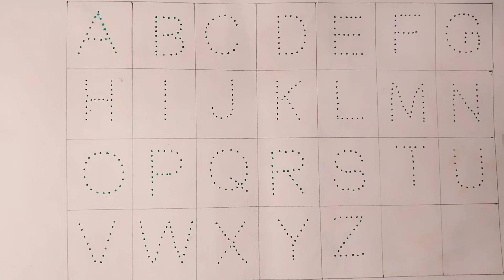abcd,abcde alfabet nursary rightym phonics song | a for Apple, B for Ball C for car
abcd
abcde
abcd alfabet
abcd song
abcd phonics
abcd write ✍️
nursary rythems
nursary song
nursary rightym
abcd Hindi
ABCD English
number counting
1234
123 counting
how to learn online class
online padhai kaise kare
kids video
kids cartoons
kids channel
kids learn child
1 to 5 year learn abcd
cartoon video